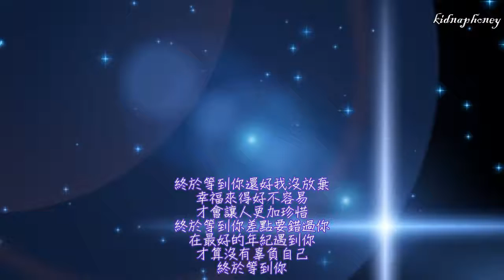張靚穎《終於等到你》